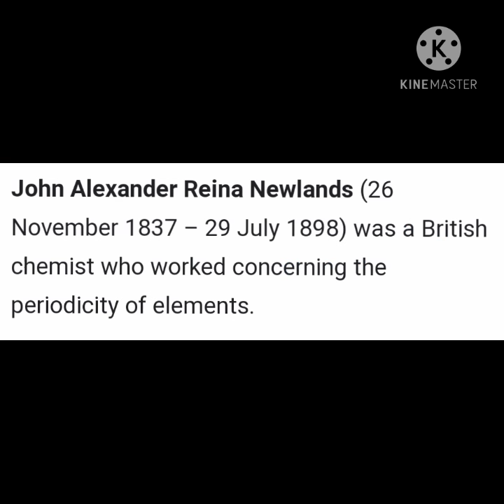About John Newland..watch and enjoy....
watch and study..